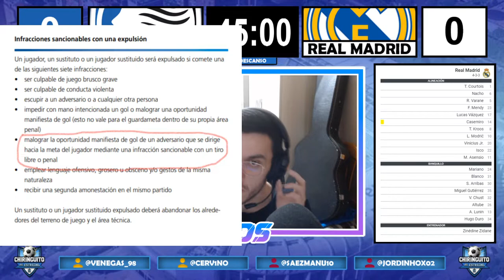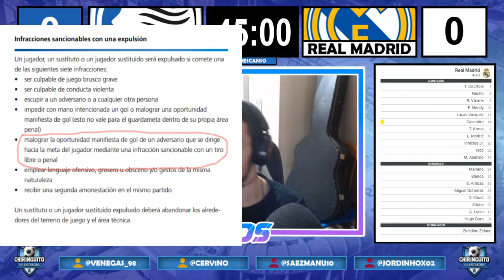REACCIONANDO AL ATALANTA 0-1 REAL MADRID | EL CHIRINGUITO DEL ESTRECHO